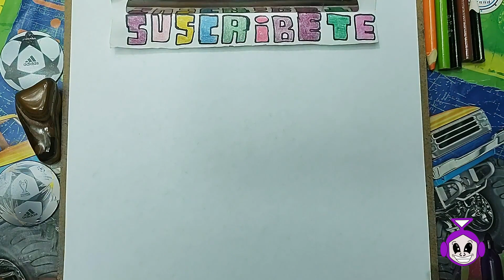Cómo DIBUJAR a 😪AMBROZZIO😊 (CARTERO NOOB) de las PERRERIAS de MIKE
AMBROZZIO este personaje muy gracioso de las PERRERIAS de MIKE.